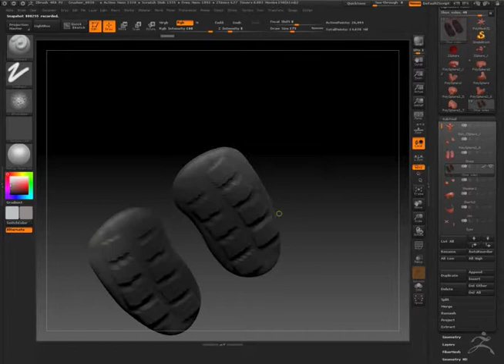Crusher 3.33 paint timelapse1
just for fun! i like timelapse they keep me on task.